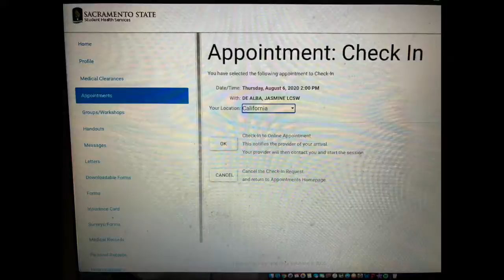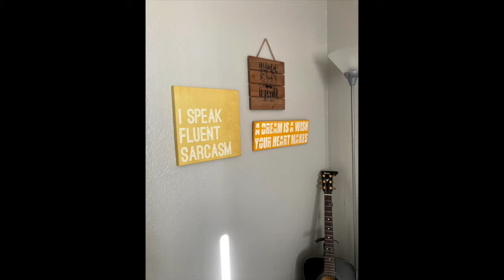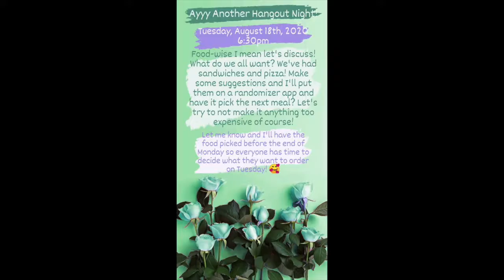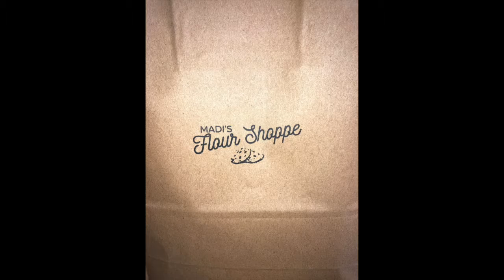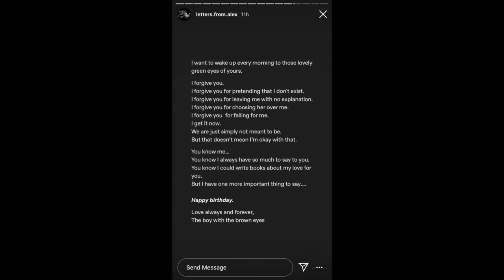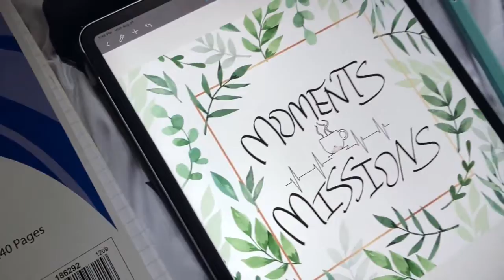East Bay Drive & Fig Waffle Picnics ☆//Naz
vlog 10 -- August 1st to August 31st, 2020!
☆ east bay day trip drive with sunrise decorated cookies and homemade orange orange blueberry waffles to see old friends as a surprise + listen to music and each others company in peace at ease + ate fresh figs + sandwich picnic by the folsom lake + night time sunsplash water park adventure + little picnics social distancing gatherings + yummy vegan raspberry chocolate chip waffles for fun + light drives and listening to music + hang out with my family and cats - vlog 10 }}
~ something something
Even though not much happened in front of the camera this month since I have mostly been working this summer, there is still a lot I had to try to deal with emotionally, mentally, and spiritually to the best of my avaiabiity with what I already have in control of, and there were a lot of ups and downs this month, a lot of pain and breakdowns and meltdowns, and I still don't know how to approach some of the unfamiliar situations coming my way this month. But it is okay. This shall pass or shine through, either way, it will be apart of my growth and journey. but I did enjoy the nice fun ones as it was.
~ something something
Not much else happened. It's all good.
Music/Song used in this video is called "Glitter" by Patrick Droney.
Music/Song used in this video is called "Falling for You" by Mxmtoon Peachy.
Music/Song used in this video is called "All For a Woman" by The Airborne Toxic Event.
Music/Song used in this video is called "Hold My Hand" by Isak Danielson.
Video shoot at age 22, in the month of August 2020, and it is something fun to look back on yay.
Have a great day!
~~~NST★CREATIONS.~~~